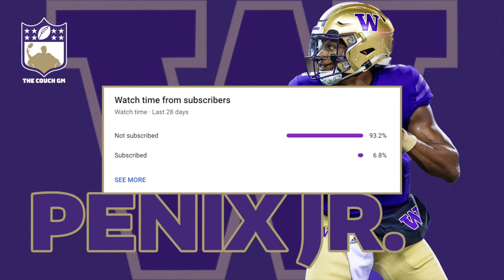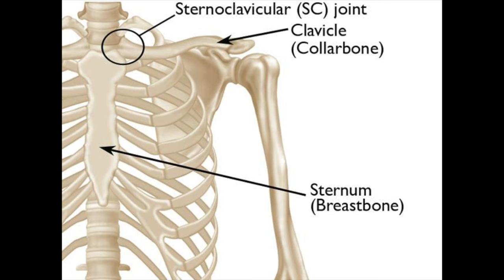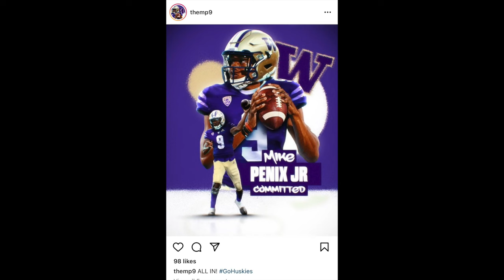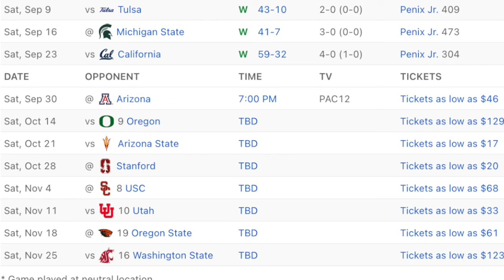Michael Penix Jr. | Player Profile- His Inspiring Journey to College Football Stardom!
Michael Penix Jr is currently the leading passer in the country in college football. Last season, he set multiple University of Washington records, including the single season passing record, which had previously stood for 20 years. Michael is in his final year in college, and looking to lead the Huskies to their first national title since '91, in the final year of them playing in the Pac-12.